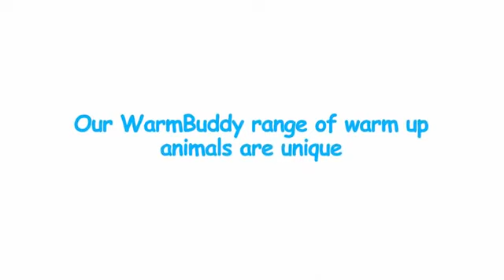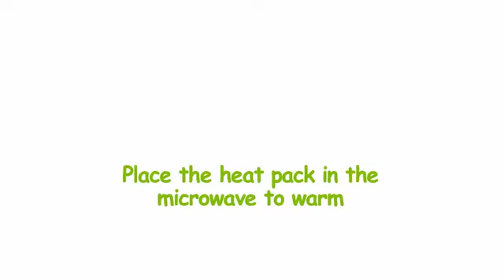Sleep Disorders - Kids/Children/Adults - Sleep solutions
Are you having difficulty getting kids,children and adults to sleep at night then try a Warm Buddy warm up animal, it will comfort and calm the child in all of us ages 1 to 103.
These will help with your sleep disorders,insomnia,anxiety,home sickness and sleep loss.